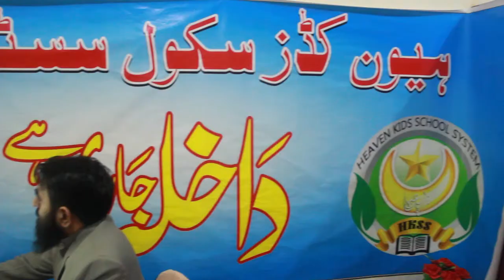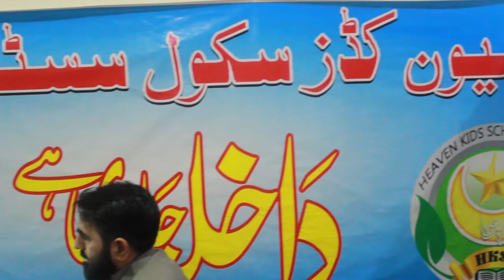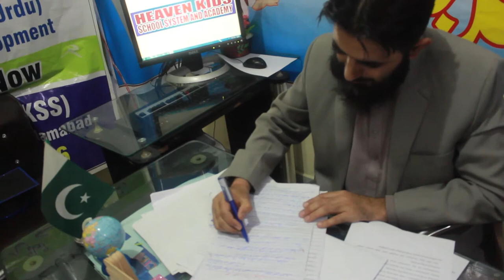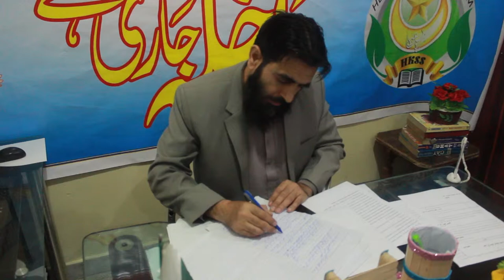Principal Speech HKSS HD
Heaven Kids School System

This is Heaven Kids School System. Watch us on youtube channel how we trying to improve quality education. Watch different events covered on different occasions. If there are some tips in your mind after watch these videos to improve our efforts for future please most welcome in comments of each video. We will consider your valuable comments in our future events in sha Allah. Thanks to consider us in your valuable time.